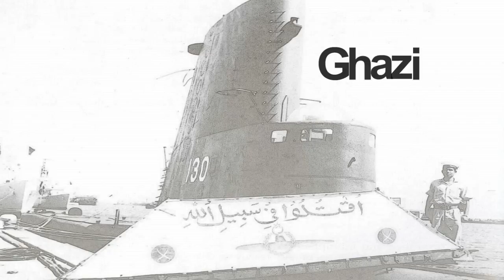Pakistan: A Spiritual Journey through 1965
The Indian forces intruded into Pakistani area in the Rann of Kutch in April 1965. In a sharp and short conflict, the Indian forces were ejected. Both the armies had fully mobilized, with eyeball to eyeball contact... Let us look at the spiritual dimension of this War where Pakistan Army defeated an army 5 times its size and successfully defended its territory, Ideology and Identity.

Pakistan Paendabad!

zaid hamid brasstacks quaid e azam jinnah general hamid gul junoon ali azmat wakeup pakistan takmeel e pakistan ssg shahid afridi karachi lahore pakistan army 14th august 1947 yaum e azadi 2011 yaum e azadi 2012 beautiful pakistan ron paul latest message alex jones latest nba finals 2011 amir khan vs juda fight finale dawn hope joke domino magic impossible harry potter full movie ali azmat latest ali azmat live junoon superball final 2011 mobilink pakistan pia geo ary mqm ppp pti pml junaid jamshed yaum e takbir yaum e takbeer noor jahan junoon ali azmat obama alex jones channel alex jones latest show american debt crises update 2012 december 21 2012 karachi lahore islamabad the beautiful quetta pakistan peshawar swat azm e nau 14th august 2011 14th august 2012 pakistan ssg commando pakistan army general kiyani general kayani shahid afridi biggest six syed zaid hamid jinnah channel quaid e azam mohammed ali jinnah allama mohammad iqbal allama iqbal poem khudi ufone lums hamdard university punjab university saudi arabia ankara turkesh turkey iran iraq arab spring fifa world cup cricket twenty20 world cup 2012 final premier league final khilafat e rashida muslim unity united domino magician latest most watched video on youtube most watched song on youtube most watched most pakistan defence day